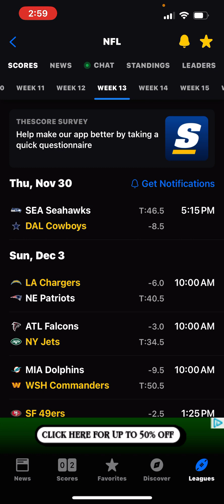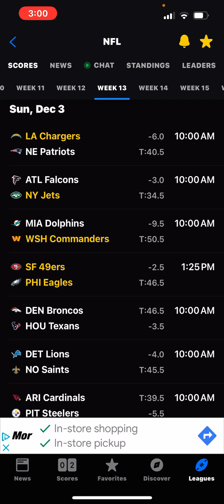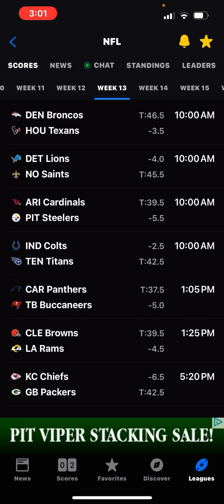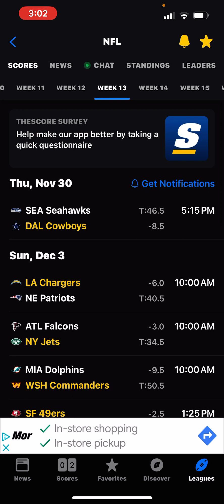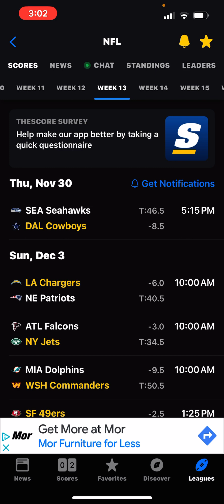Week 13 Predictions